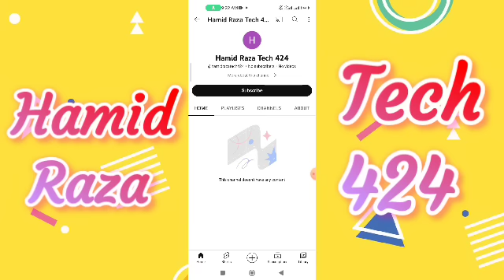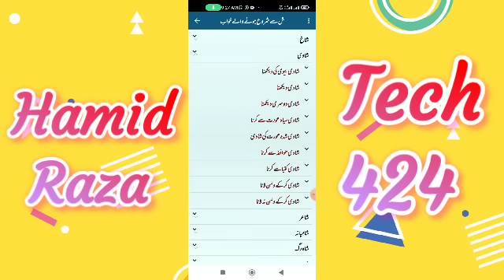Game terdasyat tahun 2023 | Galang Gaming